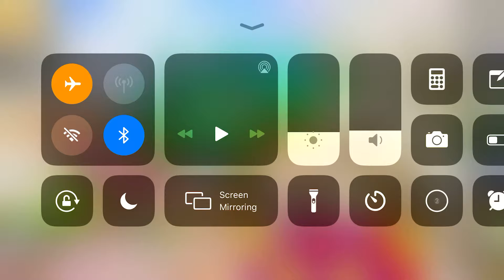Talking Tom Fun Fair Level 121